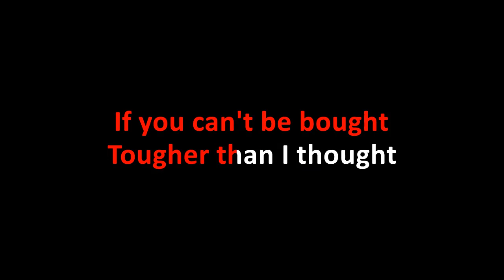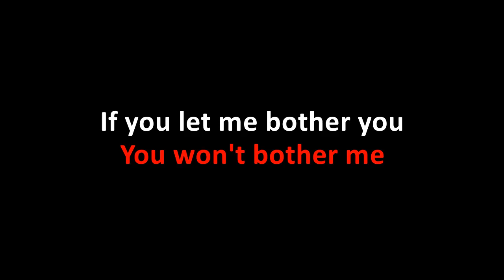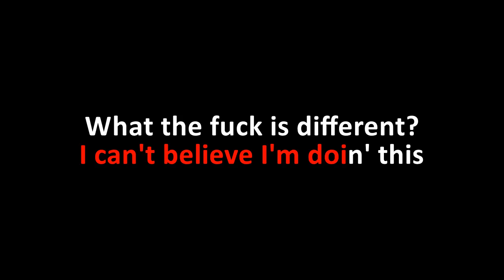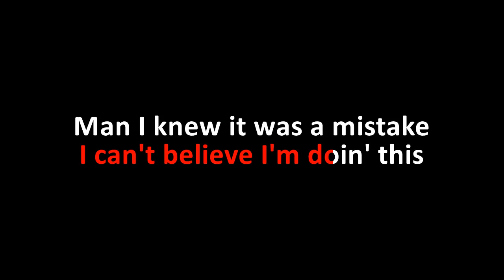Slipknot - Prosthetics (Karaoke)